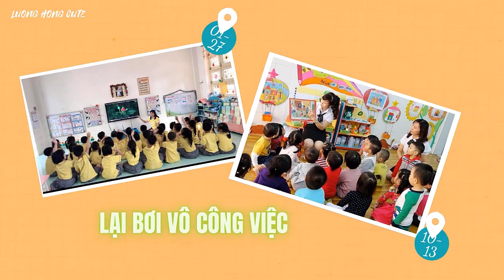Mùa hè khác lạ - Học Tin thật tuyệt cùng thầy Bùi Duy Phương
Nghe bài hát đầy đủ của cô Lương Thị Hồng